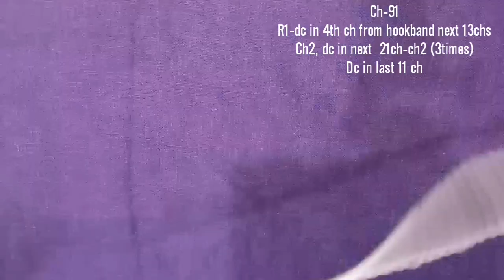Crochet Mickey&Minnie dress-how to make crochet baby dress in tamil/ woolen dress for baby's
Hey guys!!!
I'm very much happy abt this baby full dress concept... I looking forward to post u one by one...
Today I'm posting here very simple and easy dress for baby's ❤️ this one is absolutely amazing.. Hope u all like this... Plz do give a try...

Deva4win27@Gmail